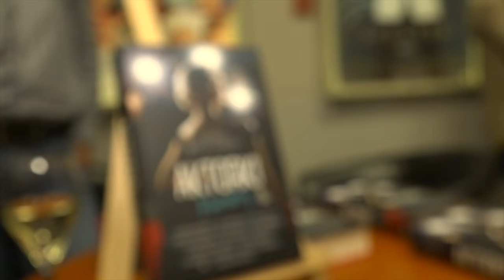AKTORKI - Portrety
Aktorki - Portrety to najnowsza książka Łukasza Maciejewskiego, dziennikarza i krytyka filmowego będąca zapisem i opisem jego spotkań z plejadą wybitnych polskich aktorek. Premiera książki opublikowanej przez Wydawnictwo ZNAK odbyła się w grudniu 2015 w warszawskim Kinie Atlantic. Zobacz, co zawiera ta wyjątkowa na polskim rynku publikacja i dlaczego jest to "MUST HAVE IT" .